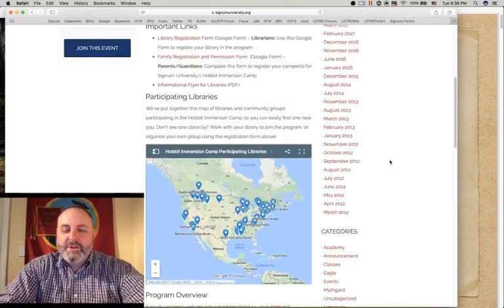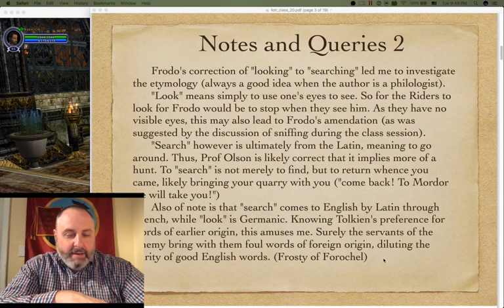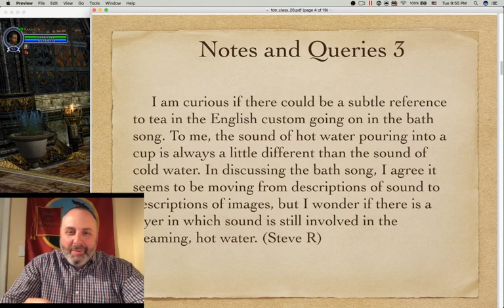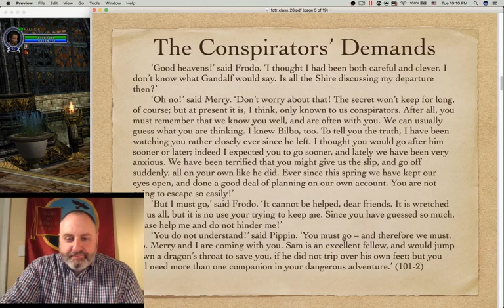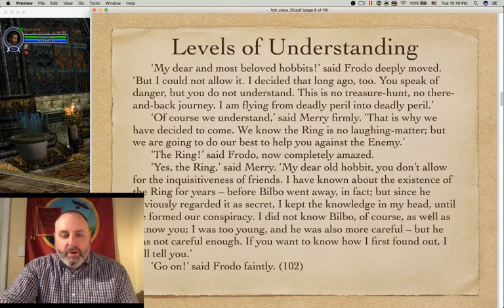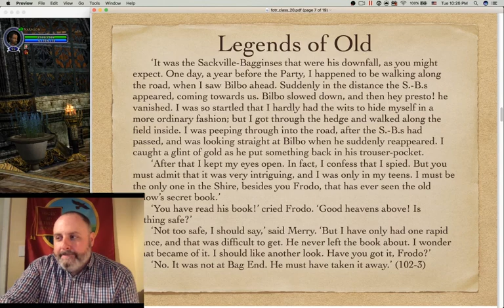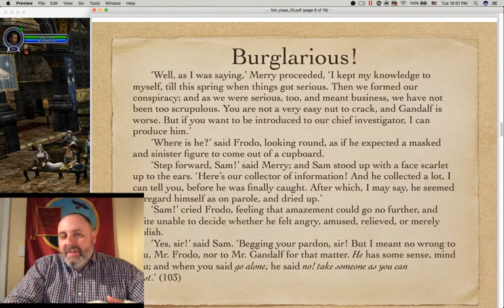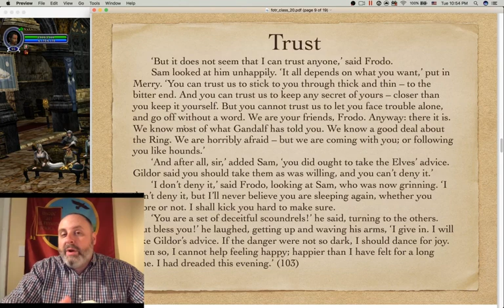Exploring the Lord of the Rings - Episode 20: Trusty and Willing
Exploring the Lord of the Rings 20: Trusty and Willing